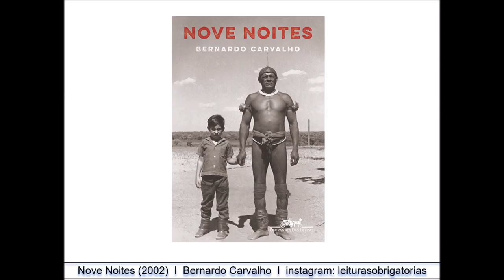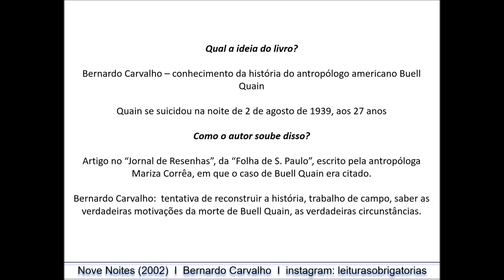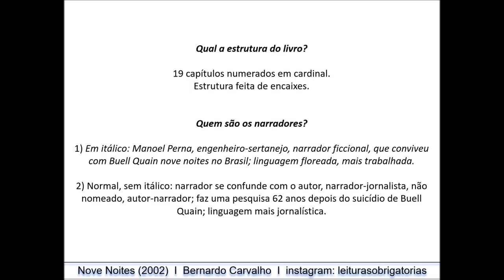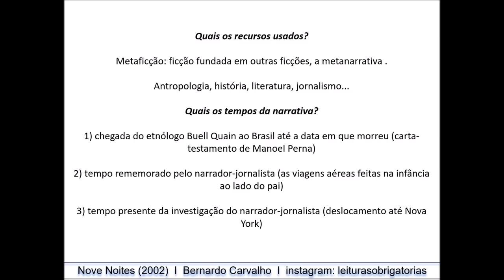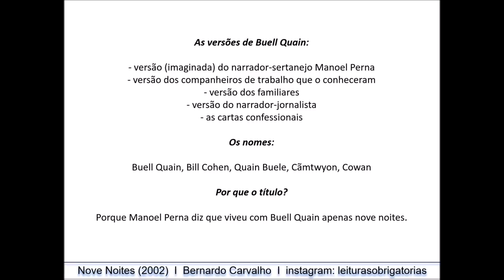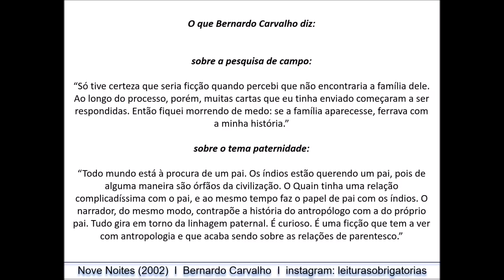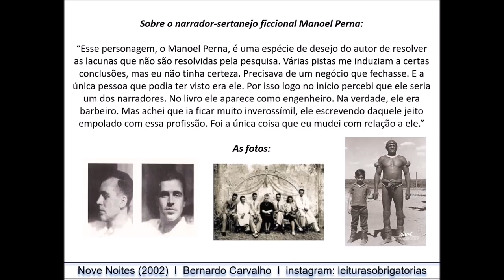Nove noites (2002), de Bernardo Carvalho. Algumas dicas importantes!